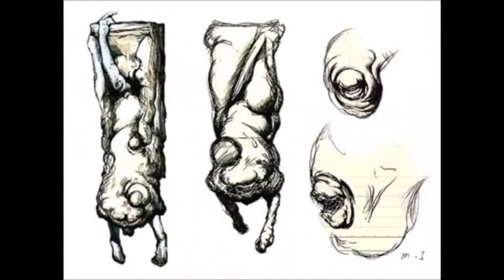Silent Hill 1 & 2 (Concept Art)